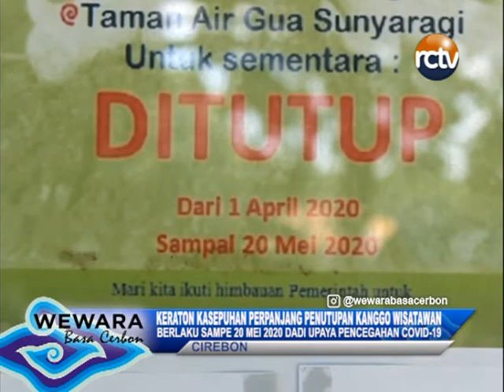KERATON KASEPUHAN PERPANJANG PENUTUPAN KANGGO WISATAWAN